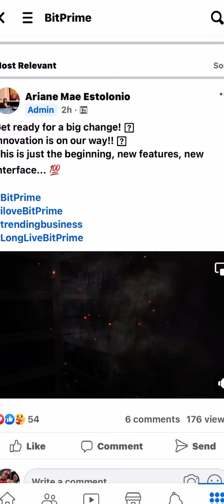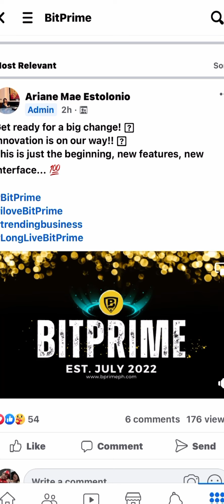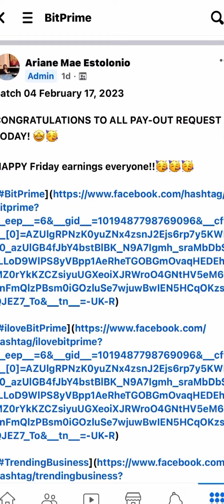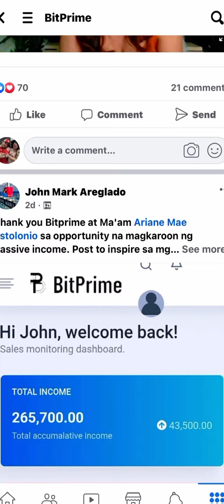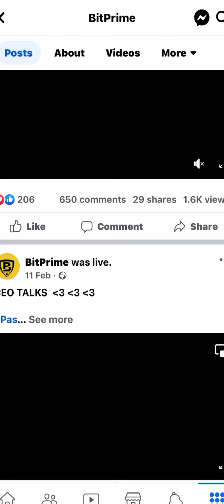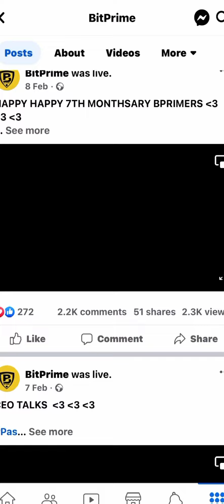BITPRIME HONEST REVIEW!!!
Hello guys baka gusto nyo itry itong si bitrprime nakap smooth at ganda ng mga plan..100% legit so ano pang inaantay mo be one of us Bitprime lang malakas
sa mga gusto ito po ang link👇 sa mga nakaregister under my link please comment at add ko kau sa gc team namin..

7months na po na malakas 1year sa july..